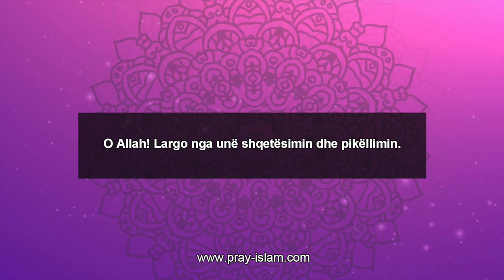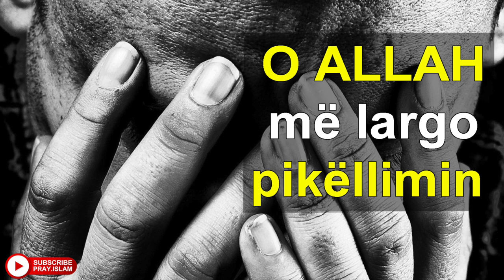O ALLAH me largo pikellimin